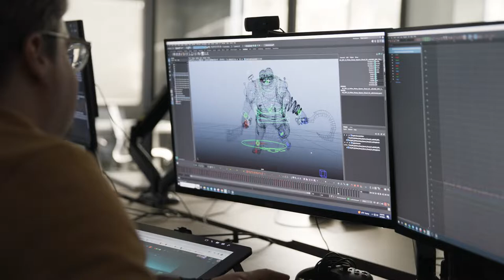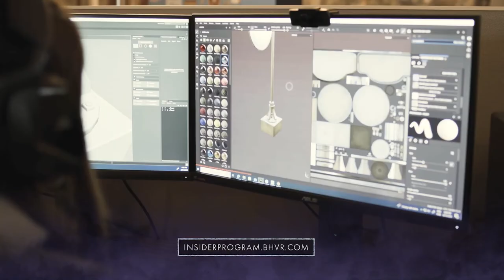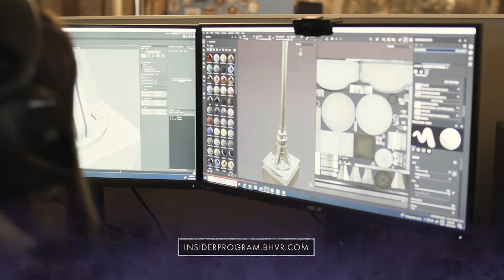Project T New Dead By Daylight World Game A First Look